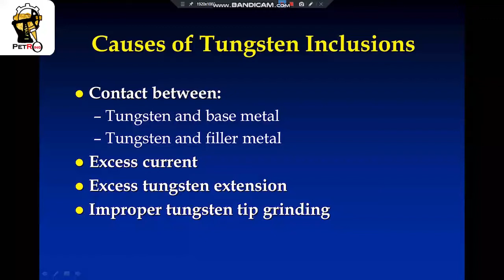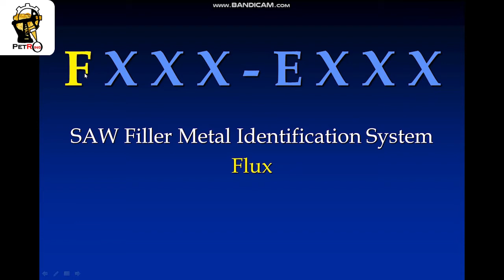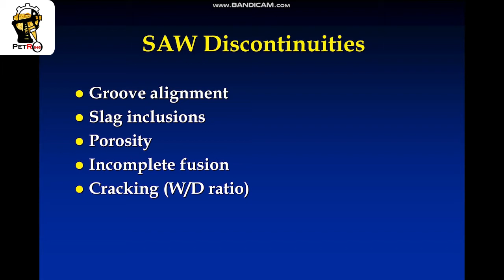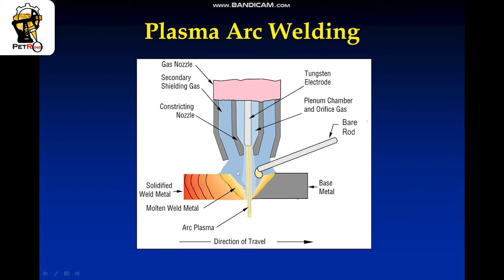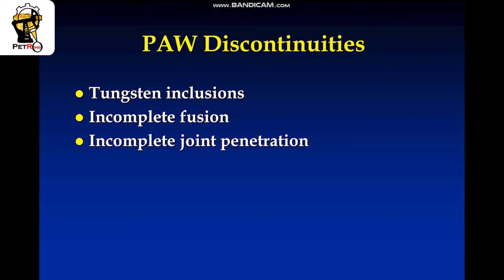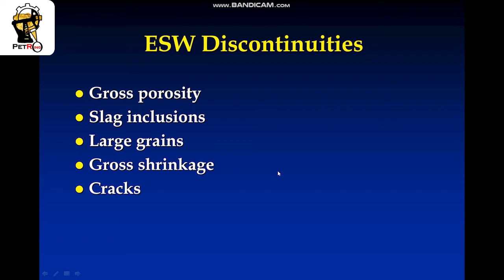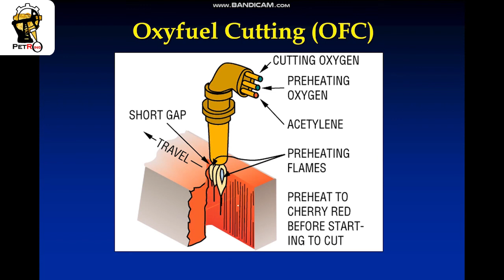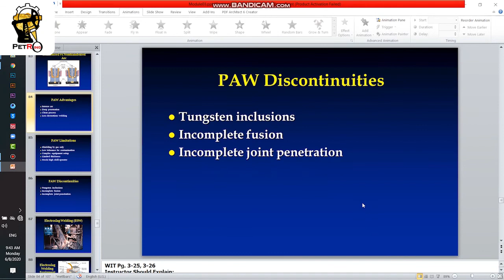المحاضرة الثانية _ كورس Welding and NDT